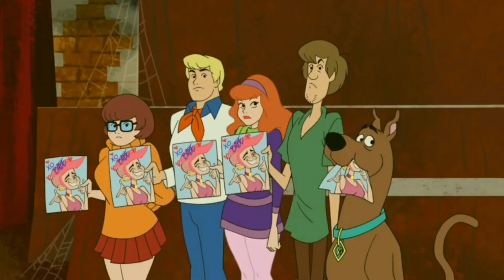Scooby-Doo and guess who but only Simone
Simone compilation